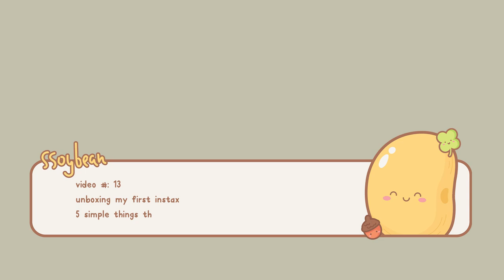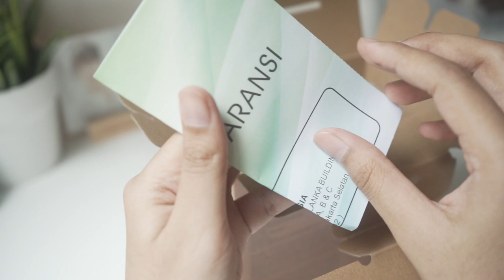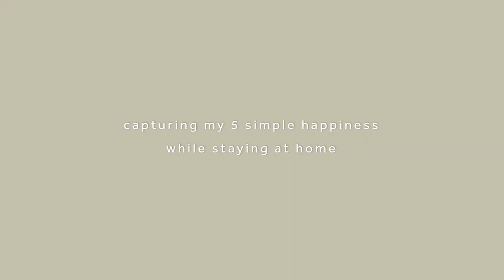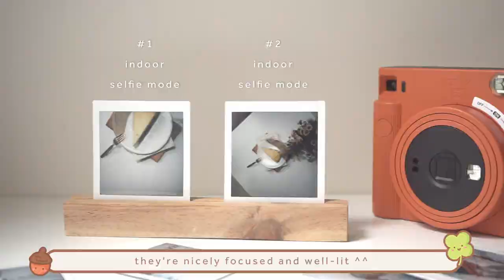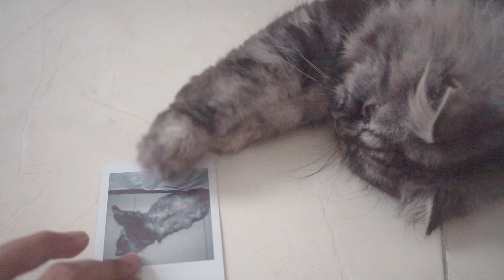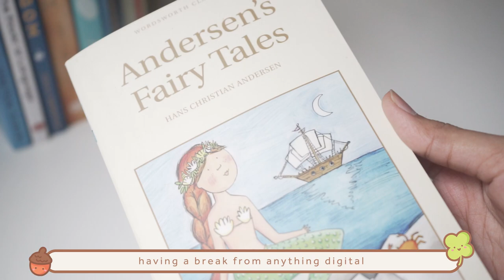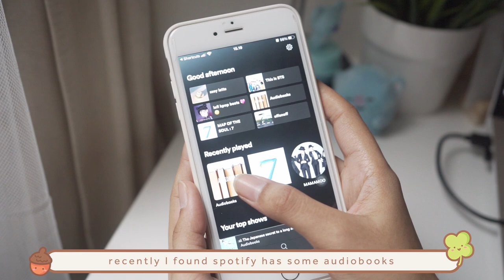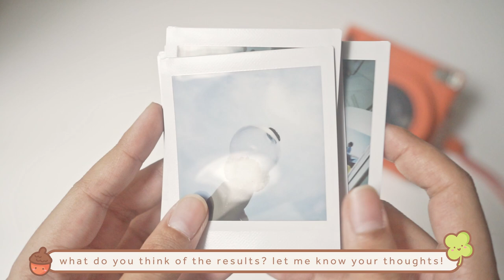INSTAX SQUARE SQ1 UNBOXING 🧡 first impression + 5 simple happiness while staying at home | Indonesia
I'm back! I'm so excited today as I just got myself my very first Instax camera, and it is the latest Instax Square SQ1 😭💖 I've been thinking of getting one since years ago and finally I got the chance to own one. since I can't (and don't have any plan 😅) to go travelling in the near future, I'm trying to do a mini "photo shoot" session at home where I capture all the simple happy moments that have been filling my days while at home ✨

mind you this is my first time doing an Instax photo shoot, please undestand that the results will not be as pretty as expected, I'm still learning 😅

what about you? do you have any activity or things that keep you happy and sane at home? let me know yout thoughts!
I hope you guys find this kind of content enjoyable.
please look forward to my next video

• | l i n k  m e n t i o n e d
Purchase your own Instax Square SQ1 🧡🤍💙
Shopee :

laptop - asus vivobook s14 i17 8th gen
camera - sony a7ii
nationality - Indonesia